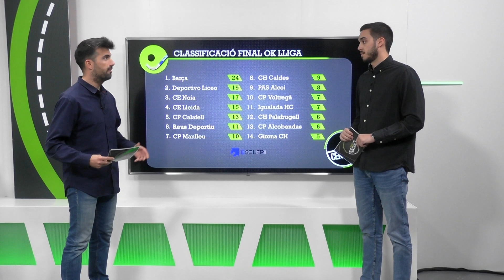235. Cercle Central: El CD Riudoms Femení i hoquei patins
Programa sencer 00:00
L'anàlisi d'hoquei patins amb Ricard Notario i Joel Gomis 01:14
Entrevista a Raúl Lucha i Íngrid Ferran, entrenador i jugadora del CD Riudoms Femení 11:31